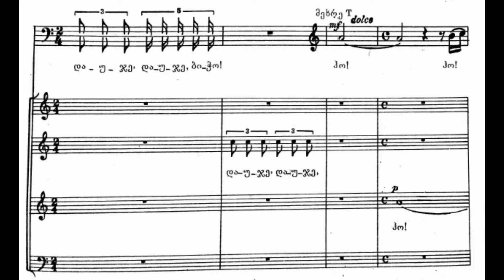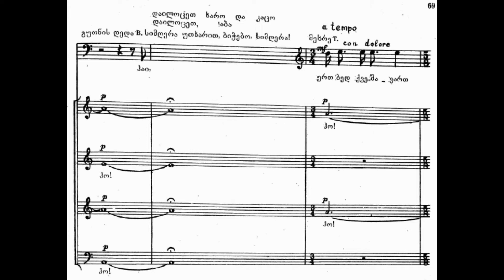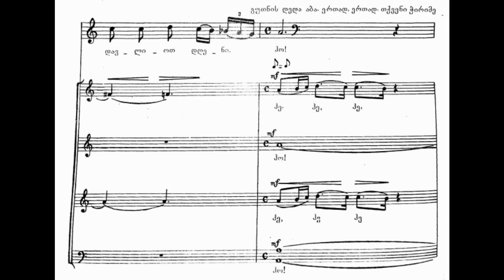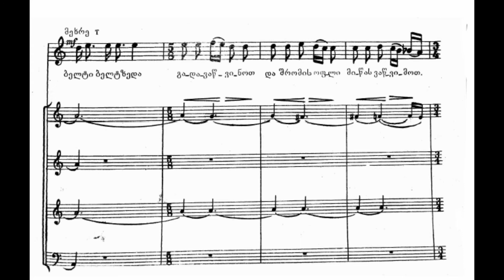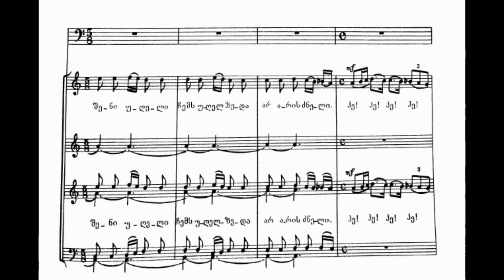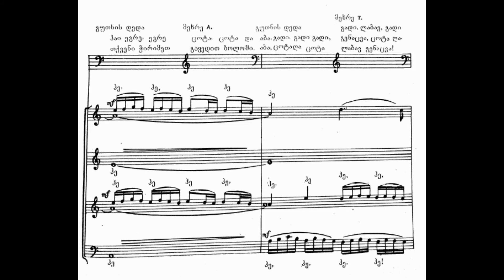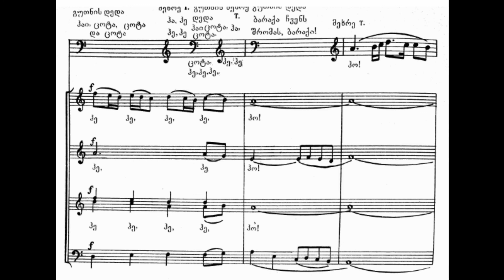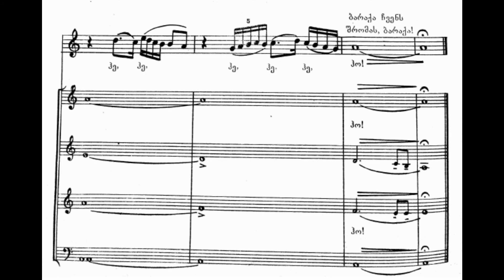N.Sulkhanishvili - გუთნური/Gutnuri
საქართველოს სახელმწიფო კაპელა და რუსთავის კამერული
 გუნდი
სოლისტი: თორნიკე პაპიძე
დირიჟორი: გივი მუნჯიშვილი